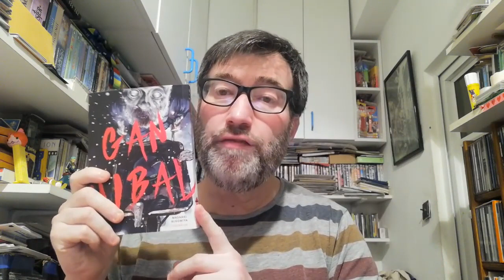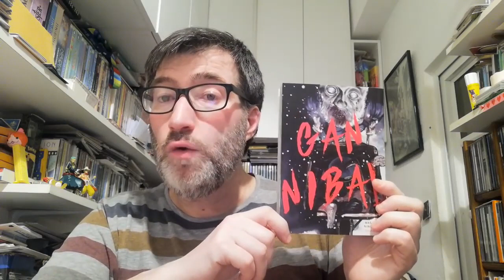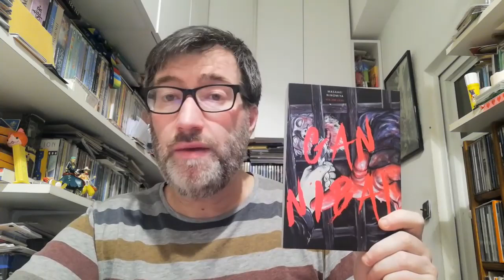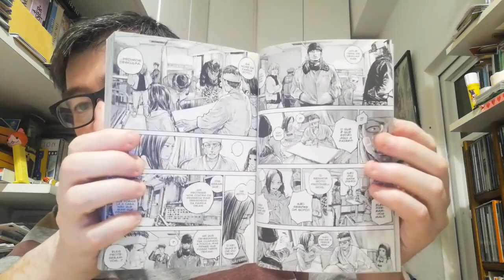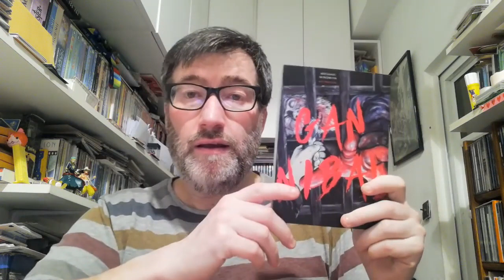[REVIEW] : GANNIBAL VOL. 2, de Masaaki Ninomiya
Resenha do segundo volume da série Gannibal, da autoria de Masaaki Ninomiya.
Agradecemos o envio do mangá para review aqui no canal.

[GANNIBAL VOL. 2]

[GANNIBAL VOL. 1]